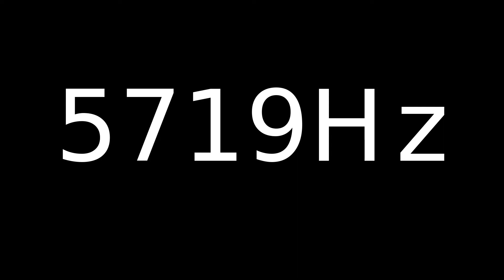Speaker Sound Test 5719Hz